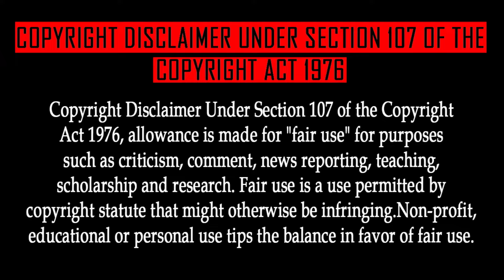Naruto Episode 202 Tamil Explanation | Tamil Anime (தமிழில்)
The Top 5 Ninja Battles!

DATTEBAYO😁